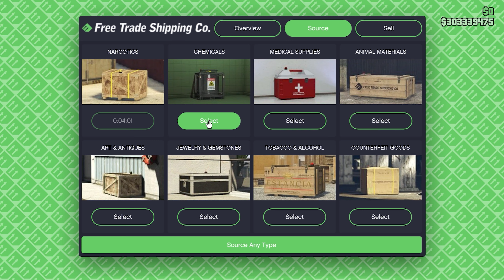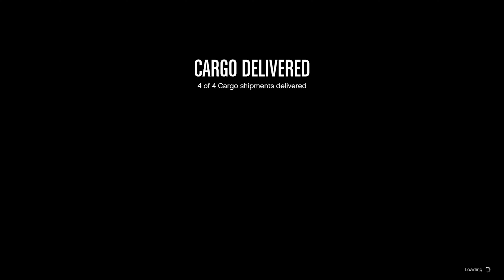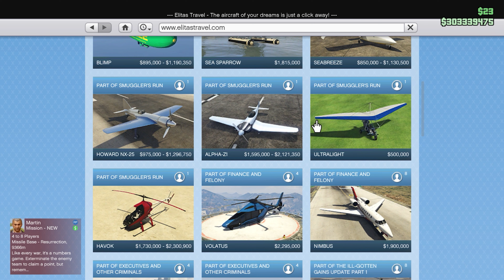Stunt Planes & Stockpiles | GTA V Online Shenanigans #163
Likes & comments Are Appreciated!